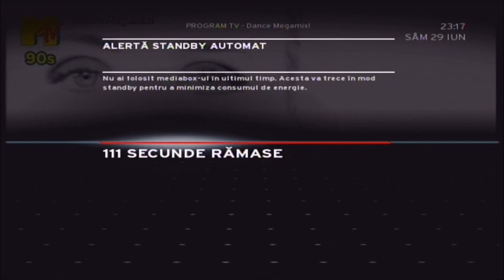US3 - Cantaloop & GRACE - Not Over Yet (By MTV 90s)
Video Source By MTV (Music Television) 90s England

☆☆☆ Recorded in 2024 by – magazinu1 ☆☆☆

Video 1 (Blocked in Belarus and Russia)
Country: UK
Released: 1992
Genre: Electronic, Hip Hop
Style: Acid Jazz, Jazzdance, Jazzy Hip-Hop

Composed By – Wilkinson, Hancock, Simpson, Rahsaan Kelly (tracks: Kelly)
Design [Cover Design] – Graham Marsh (2)
Featuring – Gerrard Presencer, Rahsaan
Producer – Geoff Wilkinson, Mel Simpson

Produced For – Us3 Productions
Published By – Copyright Control
Distributed By – EMI

Lyrics

[Intro]
Ladies and gentlemen, as you know we have something special down here at Birdland this evening
A recording for Blue Note Records

Funky, funky
Wait, wait a minute

[Verse 1]
Groovy groovy jazzy funky pounce bounce dance as we
Dip in the melodic sea, the rhythm keeps flowin', and drips to MC
Sweet sugar pop sugar pop rocks it pop
Ya don't stop 'til the sweet beat drops
I show and prove as I stick and move
Vivid poems recited on top of the groove
Smooth, my, floating like a butterfly
Notes set afloat, sung like a lullaby
Brace yourself as the beat hits ya
Dip trip, flip fantasia, uh

[Interlude]
Lalalalala, hahaha
Funky, funky

[Verse 2]
Feel the beat drop, jazz and hip-hop
Drippin' in your dome, makes you zone and bop
Funk and fusion, a fly illusion
Keeps ya coastin' on the rhythm you're cruisin'
Up down, round and round, rhymes profound
But nevertheless ya gots to get down
Fantasy freak through the beat so unique
Ya move your feet, the sweat from the heat
Back to the fact, I'm the mack and I know that
The way I kick the rhymes, some would call me a poet
Poems steady flowin', growin', showin' sights and sound
Caught in the groove in Fantasia I'm found
Many trip the tour upon the rhymes they soar
To an infinite height to the realm of the hardcore
Here we go, off I take ya
Dip trip, flip fantasia

[Interlude]
Uh
(What's that?)
Itty bitty bop
Itty bitty bop (Funky, funky)

(What's that?)
Itty bitty bop

[Verse 3]
Jump to the jam, boogie woogie jam slam
Bust the dialect, I'm the man in command
Come flow with the sounds of the mighty mic master
Rhyming on the mic, I'm bringing suckas their disaster
Beaucoup ducs but I still rock Nike
With the razzle dazzle, star I might be
Scribble drabble scrabble on the microphone I babble
As I flip the funky words, into a puzzle
Yes yes yes, on and on as I flex
Get with the flow, words manifest
Feel the vibe from here to Asia
Out

[Outro]
Itty bitty bop

Video 2
Country: UK / Europe
Released: Mar 27, 1995
Genre: Electronic
Style: Trance, House

Engineer: Ben Hillier
Additional  Vocals: Patti Low
Mixer, Producer: Paul Oakenfold
Vocal  Producer: Rob Davis
Mixer, Producer: Steve Osborne
Composer: Paul Oakenfold
Composer: Robert Davis
Composer: Wyzgowski

Published By – Circa Music Ltd.
Published By – EMI Music Ltd.
Glass Mastered at – Mayking

Versuri

Oooh.

Voi trăi pentru tine
Aș muri pentru tine
Fă ce vrei să fac eu
Voi plânge pentru tine
Lacrimile mele (se) vor arăta
Că nu te pot lăsa să pleci

Refren
Nu s-a terminat, nu s-a terminat, nu s-a terminat, nu s-a terminat încă
Încă mă vrei, nu-i așa?
Pentru că pot vedea prin tine

Nu mă dezamăgi
Nu scoate niciun sunet
Nu arunca totul
Amintește-ți de mine
Atât de tandru
Nu lăsa să îți scape

Refren
Pentru că văd prin tine

Ooooh...
Da...

Nu s-a terminat, nu s-a terminat...